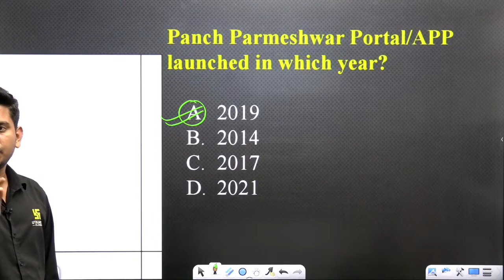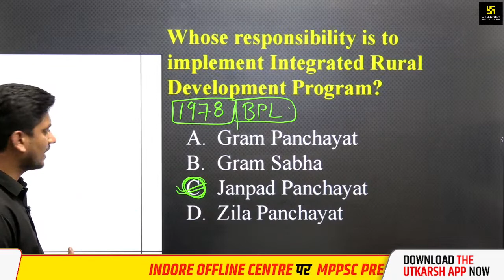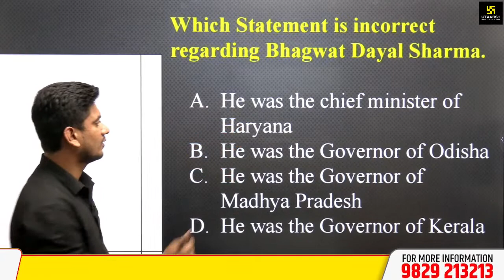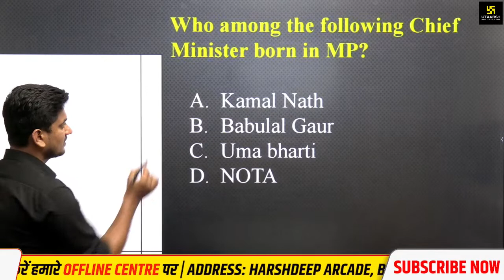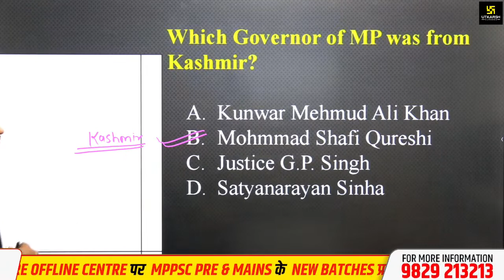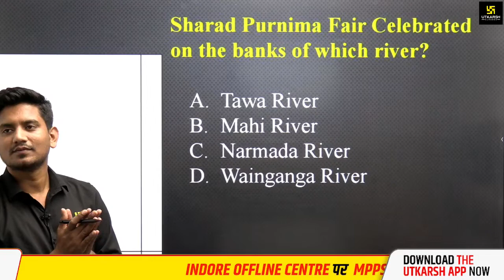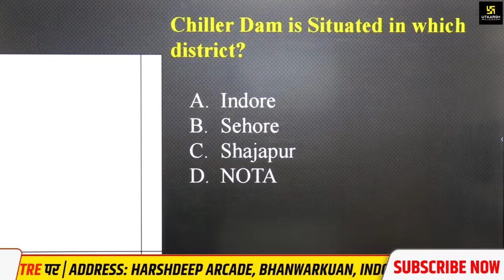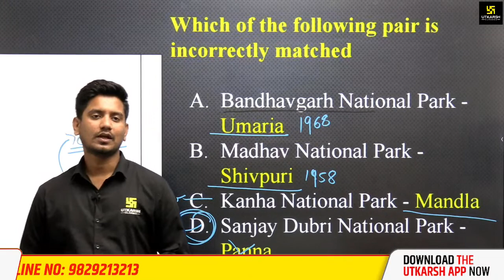MPPSC Pre | MP Geography & Polity (Part 2) | Important MCQs | Sourabh Sir | MPPSC Utkarsh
In this live Class, Sourabh  Sir discusses the Topic "MP Geography" in depth. This will be useful in your forthcoming MPPSC Pre exam.

💥 Vijayam Series में  अपना स्थान सुनिश्चित करने हेतु Register करें।